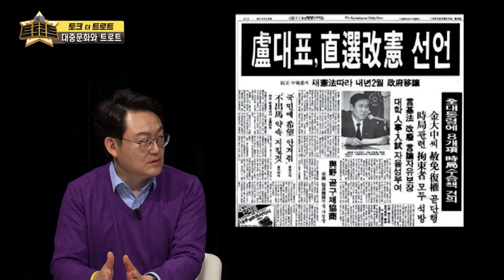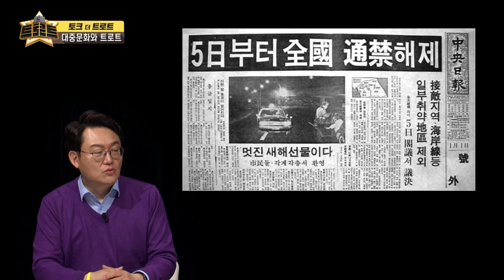경제발전과 함께 성장한 80년대 트로트 / [토크 더 트로트] 김성수 정철규 박주희